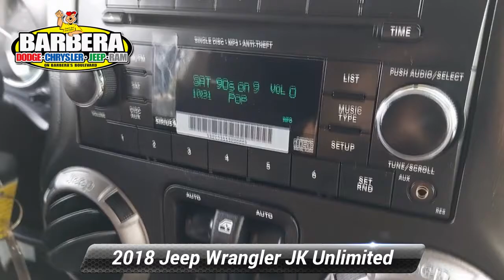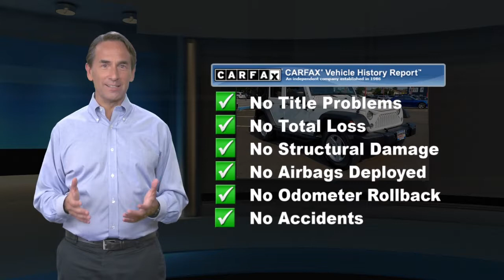Certified 2018 Jeep Wrangler JK Unlimited Sport S, Philadelphia, PA 21C2160A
Barberas Autoland

Own the icon with our 2018 Jeep Wrangler Unlimited JK Sport S 4X4 that shows off an unstoppable spirit in Bright White! Powered by an award-winning 3.6 Liter Pentastar V6 offering 285hp paired to robust 5 Speed Automatic transmission for trail-friendly performance. Along with legendary capability, this Four Wheel Drive SUV returns nearly 20mpg on the open road and shows off iconic styling with a bold grille, fog lamps, rugged fender flares, 17-inch alloy wheels, and a top and doors that are easy to remove for the ultimate open-air driving experience.Take a look at the versatile cabin of our Sport S and you'll see it's tailor-made for tough conditions with comfortable cloth seats, a folding second row, a leather-wrapped steering wheel, air conditioning, and even drain plugs that make washing out the interior a simple task. The eight-speaker AM/FM/CD/MP3 audio system lets you add the perfect soundtrack to every adventure!Whether you're blazing trails or taking care of business, Jeep also safeguards your travels with a high-strength steel frame bolstered by ABS, hill-start assist, traction/stability control, and advanced airbags. It's time to reward yourself with this tremendously capable Wrangler JK! Certification $2195. Value

[RLVID:12247:5d4a1805489e52f9:6f53a4cc877e9930:1]